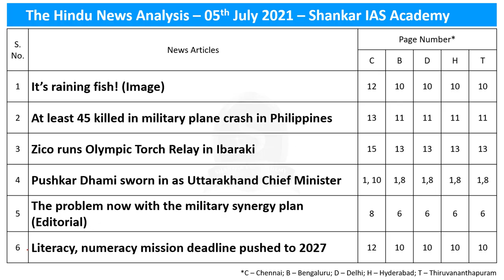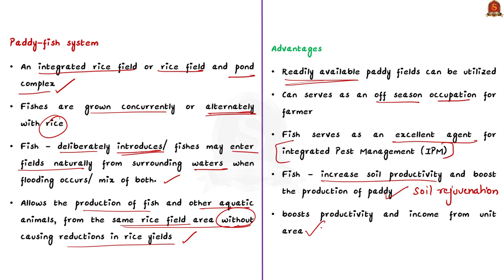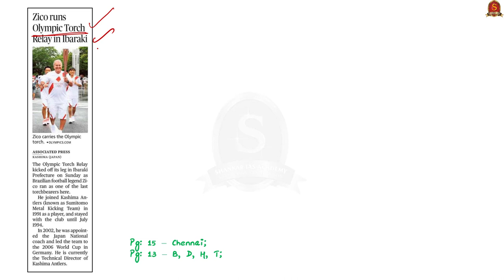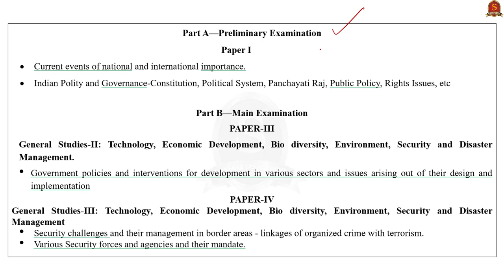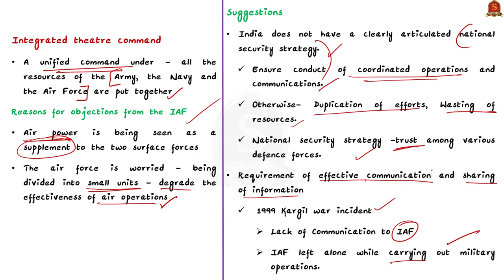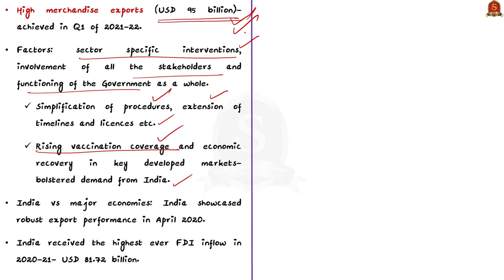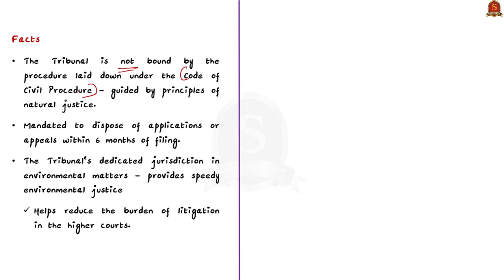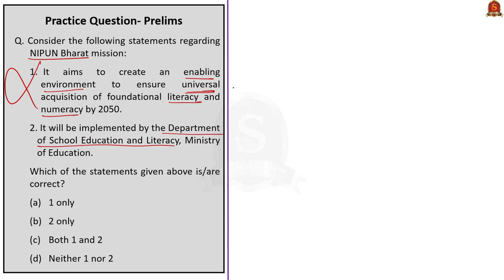The Hindu Daily News Analysis || 5th July 2021 || UPSC Current Affairs || Prelims 2021 & Mains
►►Introduction - 0:00
►►List of Topics - 0:03
►►Time-Stamping of news articles:
1. It’s raining fish (Image) (Paddy Fishing, Advantages of Rice-Fish system, Rabha tribes) - 0:18
2. At least 45 killed in military plane crash in Philippines (Philippines’ geography, Volcanoes, Climate, South China Sea, Nine dash line) - 6:19
3. Zico runs Olympic Torch Relay in Ibaraki (Olympics, Olympic Torch ceremony, International Olympic Committee) - 9:28
4. Pushkar Dhami sworn in as Uttarakhand Chief Minister (Chief Minister, Appointment of Chief Minister, Tenure of Chief Minister) - 12:04
5. The problem now with the military synergy plan (Editorial) (Integrated Theatre Command, Proposed Model, Indian Air Force opposition, Suggestions for effective implemetation) - 14:45
6. Literacy, numeracy mission deadline pushed to 2027 (NIPUN Bharat Mission, Vision, National Educational Policy 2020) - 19:54
7. Mixed bag (Editorial) (Merchandise export Q1 achievements, Reasons for rise in export, why it will be short lived, how to overcome it) - 22:14
8. NGT pulls up govt. agencies over inaction on lake encroachments (NGT, Objectives, Composition, Important facts) - 26:46
9. HC urges mercy, stays transfer of HIV positive BSF jawan (June 29) - 30:19
10. State police forays into UAV forensics (June 17) - 30:31
11. Prelims Practice Questions - 30:46
12. Mains Practice Questions - 34:51

Important topics such as DailyNewsAnalysis Philippines Olympic Uttarakhand ChiefMinister RabhaTribes NIPUN NGT HIV Drones UAV SouthChinaSea Export are vividly discussed in UPSC Civil Services Exam Perspective in this video, with a special Practice cum Revision session in the end.